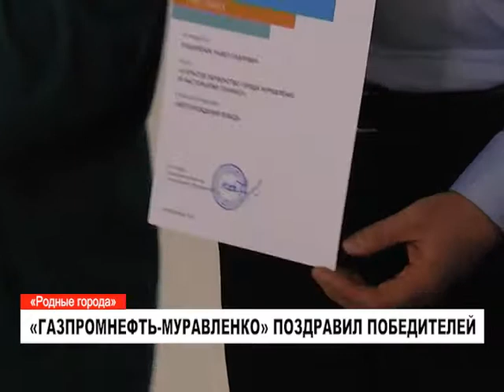Подведены итоги грантового конкурса «Родные города»